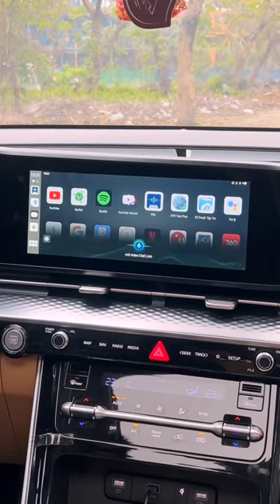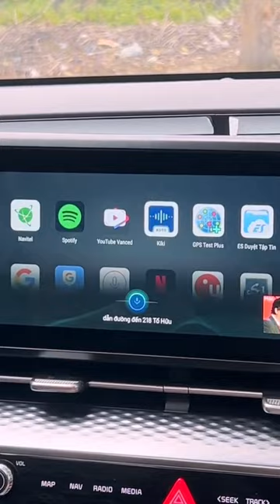Địa chỉ:
Cơ sở 1: Số 23 ngõ 155 Cầu Giấy, Hà Nội